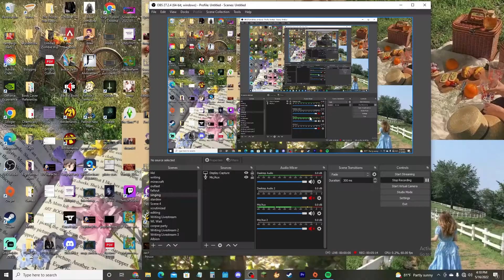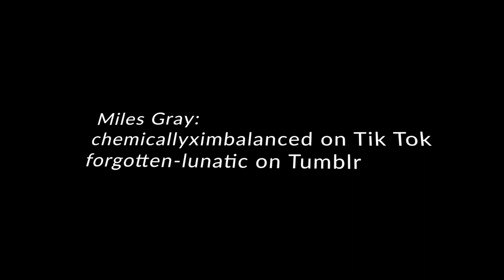All About Eddie Gluskin [Outlast Lore Ep 1]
i had fun with this!! let me know what else i should cover!